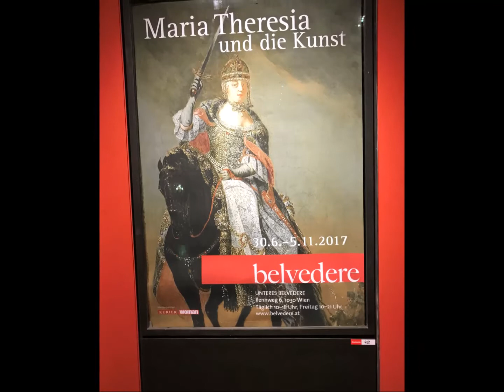TomberlinCollective at the Belvedere Palace Vienna 2017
The Belvedere houses one of Vienna's wonderful art collections, including Gustav Klimt's "The Kiss".